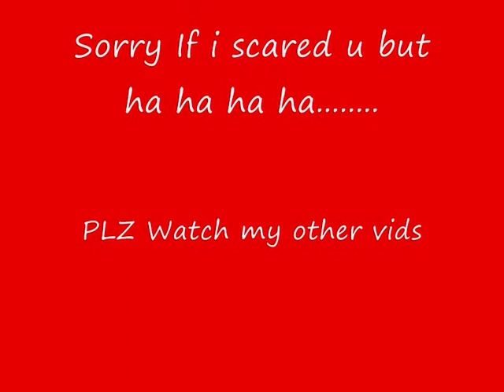Very Scary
Big Cobra Striking